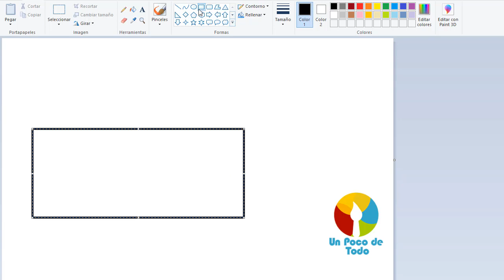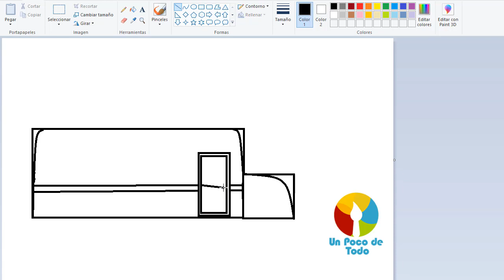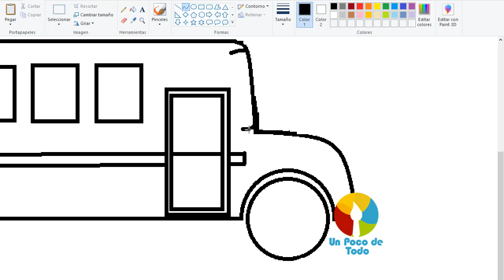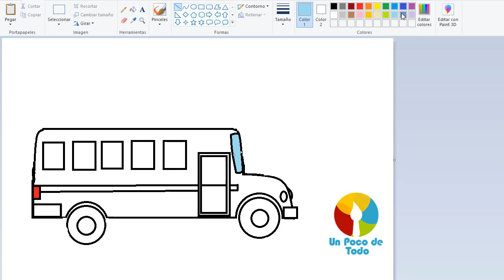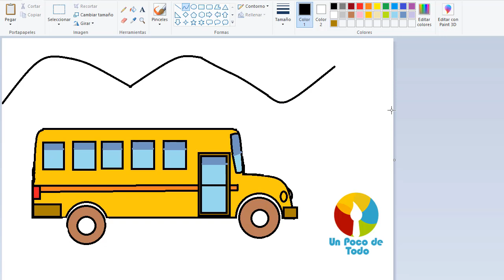Dibujos en Paint 109 - Cómo Dibujar Un Autobus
Videos For Children With Paint: How To Draw A Bus
Visita Mi Blog y encuentra Este y Todos los dibujos del canal para descargar